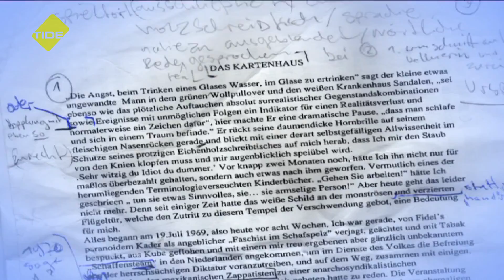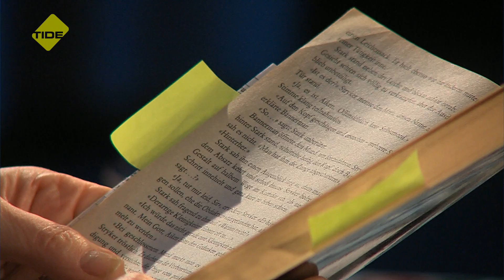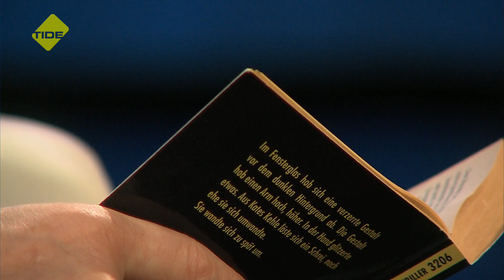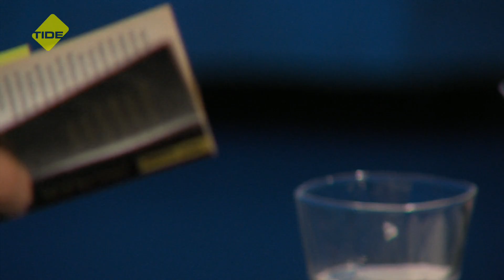Literaturcocktail. Die Bibliothek | Paula Gosling "Tod auf dem Campus"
In dieser Staffel stellt Kornelia Kirwald US-amerikanische Krimis aus ihrer Bibliothek vor. Der letzte Roman in dieser Staffel stammt  von Paula Gosling; sie ist in Detroit geboren und lebt seit 1964 in England. Ihr Roman „Tod auf dem Campus“ von 1983 erschien 1995 in der sehr guten Übersetzung von Renate Fischer bei Rowohlt.

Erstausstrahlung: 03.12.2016